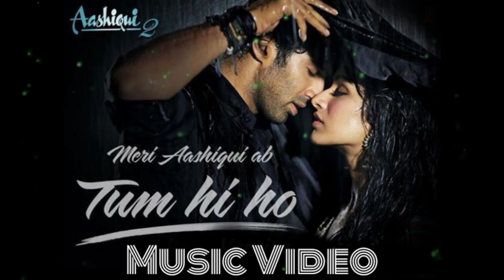Tum hi ho - Aashiqui 2 - [ Slowed and reverb ] Full song -Arijit Singh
Therefore, Show your love and support

tum hi ho slowed reverb song
tum hi ho songs tum hi ho reverb songs
tum hi ho slowed songs
tum hi ho lofi songs
tum hi ho arijit songs songs

2024 New Trending Song ✓

tum se slowed reverb song
tum se lofi songs tum se slowed song
 tum se reverb song

teri baaton mein aisa ulnha jiya slowed reverb Song
teri baaton mein aisa ulnha jiya lofi songs teri baaton mein aisa ulnha jiya slowed song teri baaton mein aisa ulnha jiya reverb song dil banaane waaleya slowed reverb song

~Song Lyrics~

~Song Lyrics~